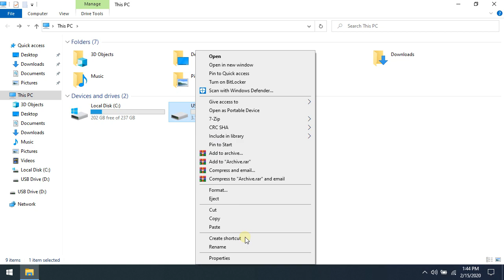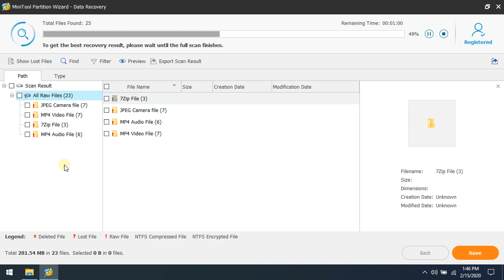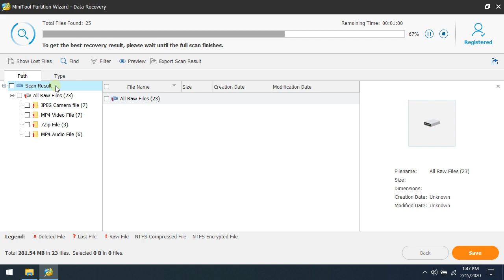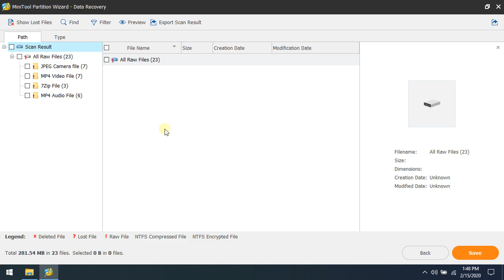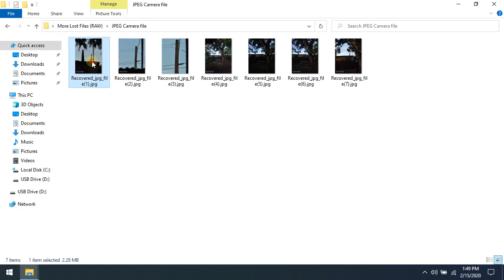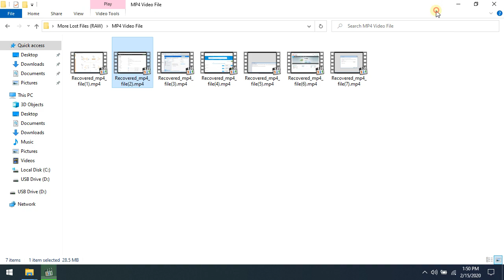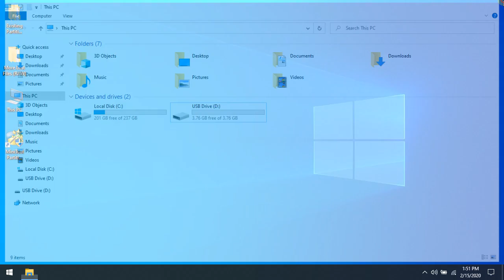Recover Files in Formatted Flash Drive / Hard Drive / Memory Card using Mini Tool Partition Wizard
Recover MicroSD Card
Recover Flash Drive
Recover Memory Card
Recover Data Loss
Recover Formatted Storage
Recover Files
Recover Image Picture
Recover Music
Recover Video